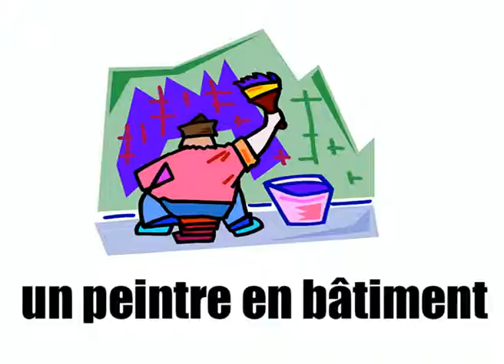Frankreich / Französisch lernen!